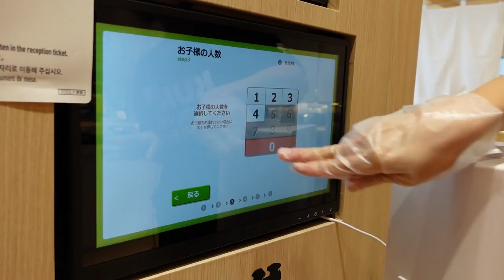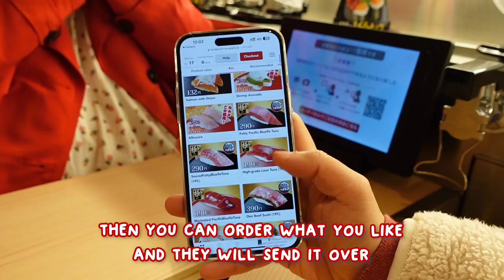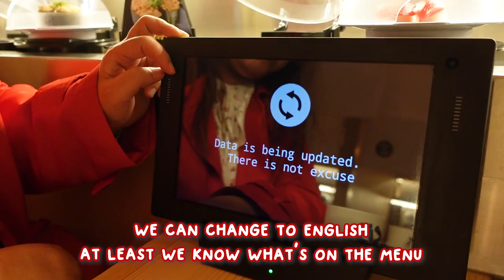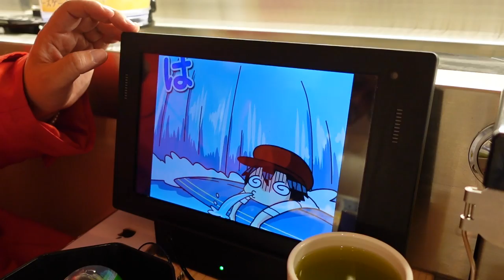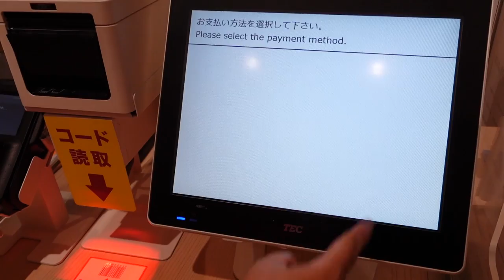World’s LARGEST Sushi Conveyor Belt Restaurant in Japan! 世界最大的回转寿司餐厅!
我们到了日本咯! Miss Hippo and family went to the LARGEST Sushi Conveyor Belt Restaurant to experience Japanese sushi at an affordable price! 🍣😋

Location: Kura Sushi - Oshiage (Skytree) Station 1F